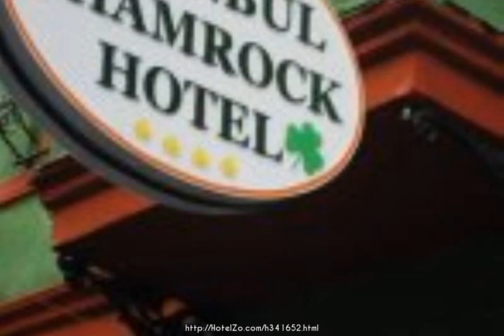Istanbul Irish Hotel ★ Istanbul, Turkey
Property Location With a stay at Istanbul Irish Hotel in Istanbul (Taksim), you'll be minutes from Dogancay Museum and Nevizade Street. This hotel is close to Suleymaniye Mosque and Topkapi Palace.Rooms Make yourself at home in one of the 18 individually decorated guestrooms. Complimentary wireless Internet access is available to keep you connected.Rec, Spa, Premium Amenities Take advantage of recreation opportunities such as a nightclub, or other amenities including complimentary wireless Internet access and tour/ticket assistance.Dining Satisfy your appetite at the hotel's restaurant, which serves breakfast, lunch, and dinner, or grab a snack at a coffee shop/caf

Huseyinaga Mah. Buyuk Bayram  Sk No:15, 34334 Beyoglu
Hotel stars: 3
2.9 km from city center